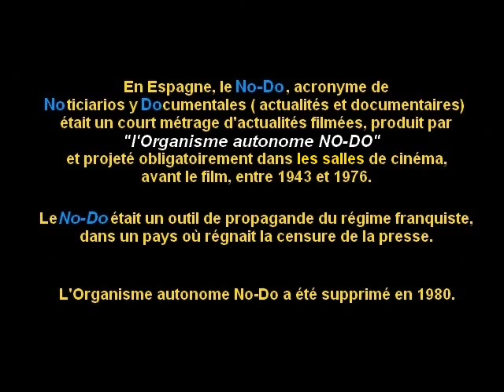05 Le Maroc dans No Do 1955 Retour de Mohamed V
18 novembre 1955: Retour triomphal au Maroc du Sultan Mohamed ben Youssef, futur Mohamed V, après deux années d'exil.